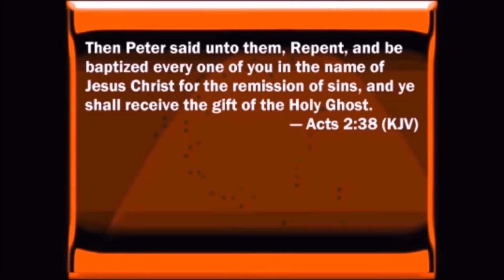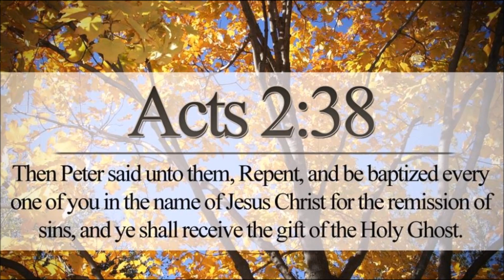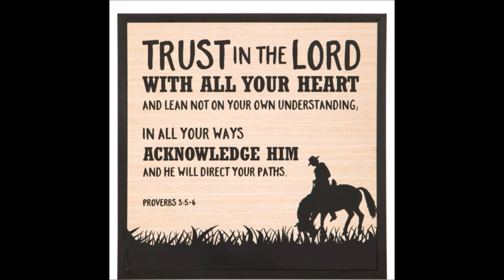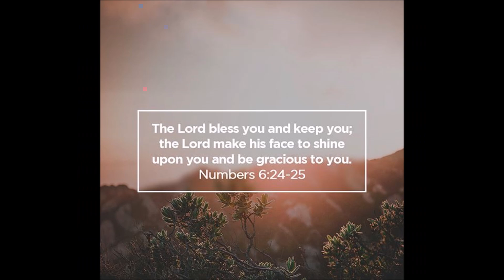The Sure Mercies of David by Larry Booker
“And as concerning that he raised him up from the dead, now no more to return to corruption, he said on this wise, I will give you the sure mercies of David.”— Acts xiii. 34.